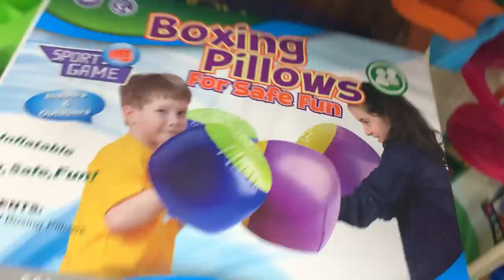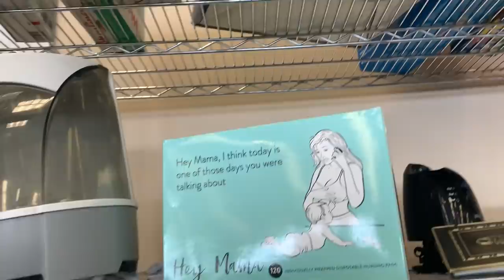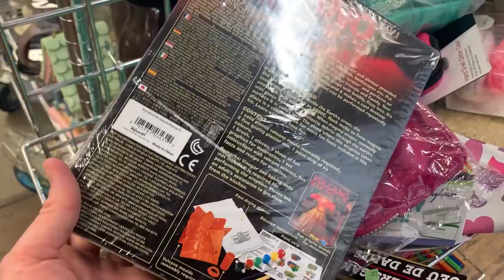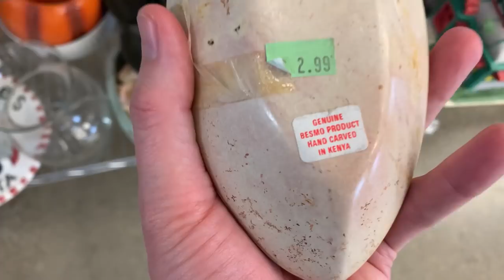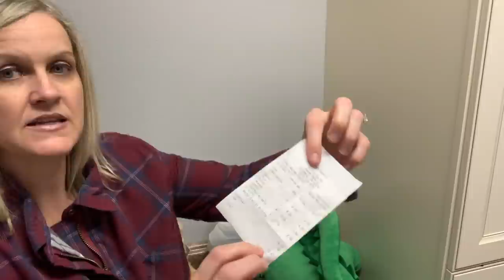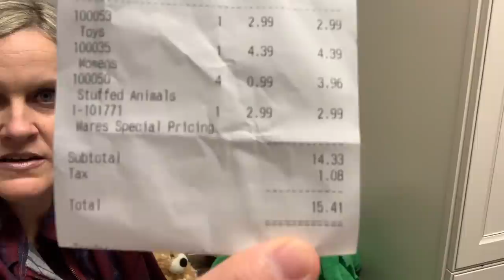$15 Thrift Challenge 12 YouTubers Compete for the Prize Does anyone have a BOLO? I DO!!